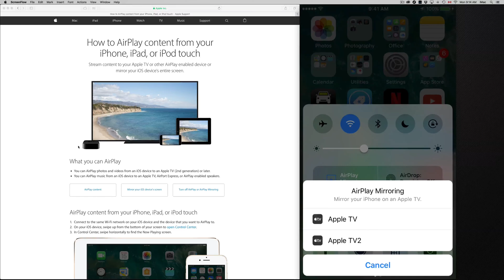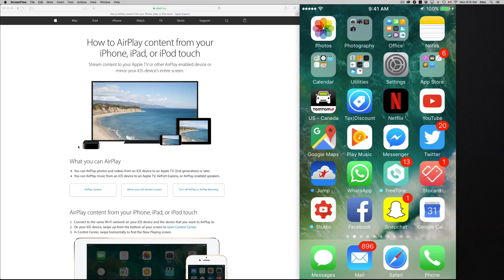How to Airplay in iOS 10 iPhone 6s iPhone 5s iPhone 7 iPhone 6 plus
How to airplay in the new iOS 10 iPhone